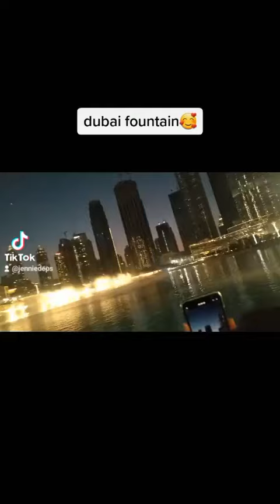dubai fountain at dubai mall😍🥰😇